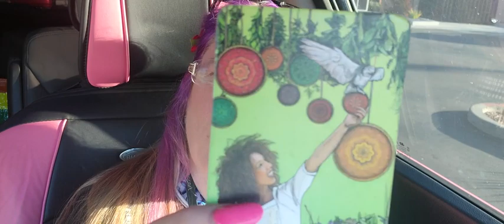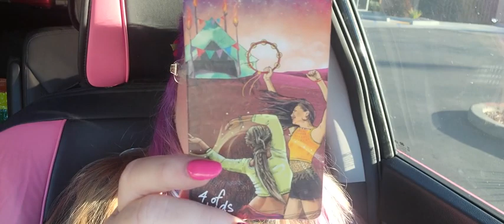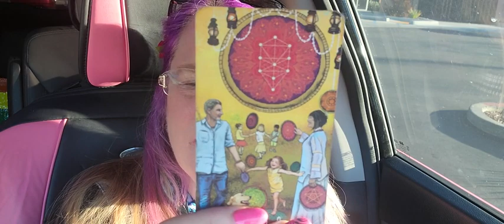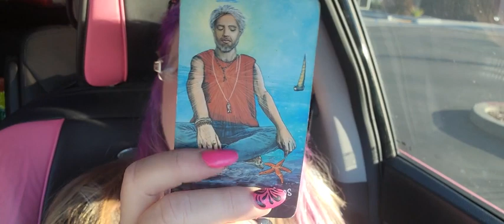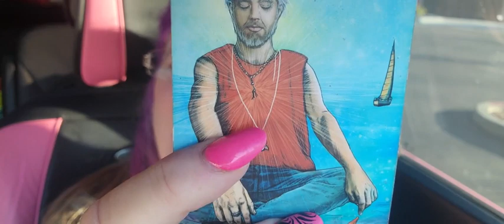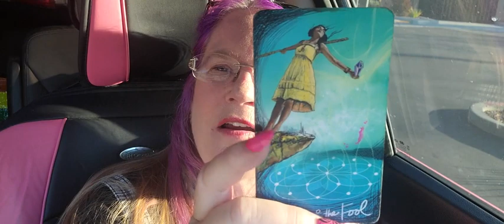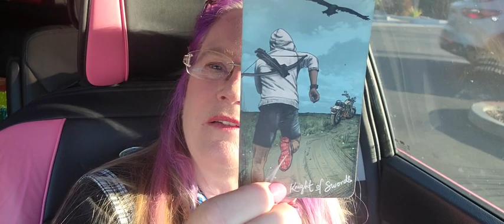A Love Story showing up in this reading🕊🐧💌 Timeless Tarot Reading for the Collective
A Love Story showing up in this reading🕊🐧💌

Timeless Collective Tarot Reading

High Happy Vibes Only Tarot Readings

xoxo